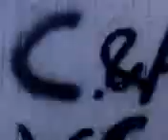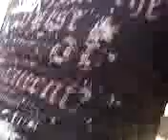baseballista!!!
io e dany!!!pazzesco!!!